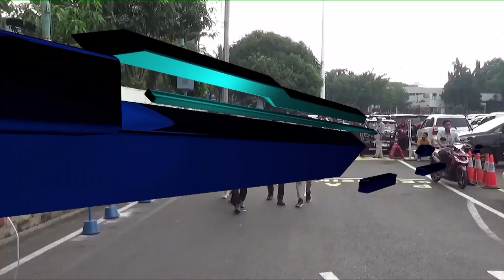Orang Tua Korban Kabel Optik Datangi Polda Metro Jaya